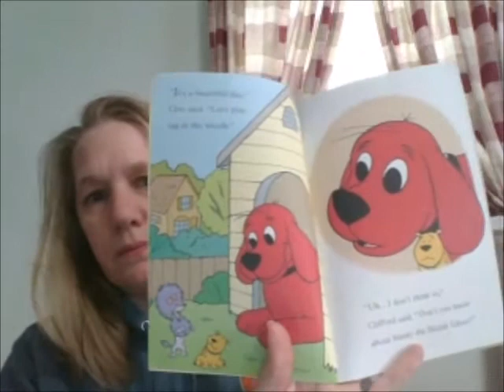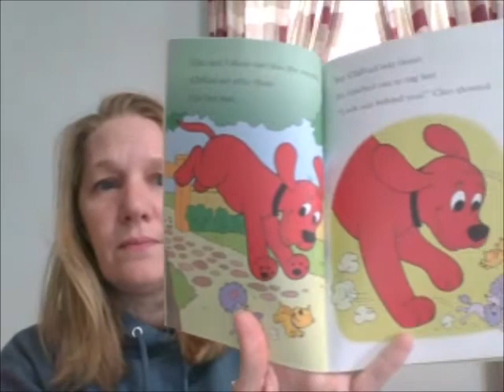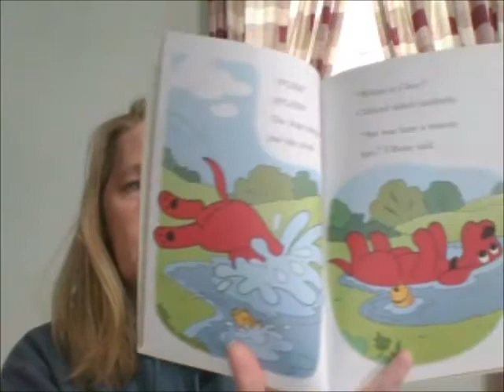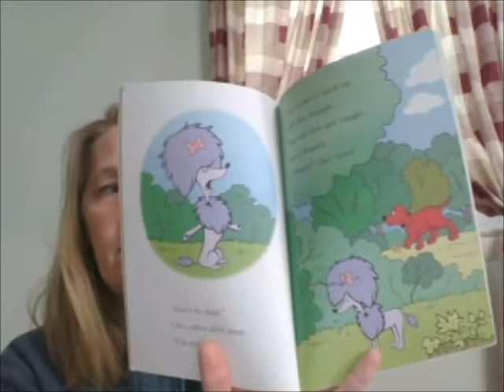The Dog Who Cried Woof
Mrs. Mayo reads The Dog Who Cried "Woof" adapted by Bob Barkly and Illustrated by John Kurtz based on the Scholastic Series Clifford the Big Red Dog by Norman Bridwell